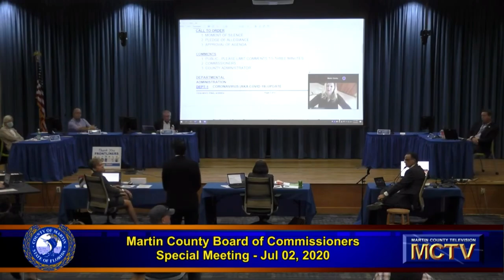Restaurant Owner, Kyle Greene, Compares Mask Mandate to Nazis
Kyle Greene owns multiple restaurants in Martin and St Lucie County in Florida. Kyle G compared a mask mandate to Nazis making Jews wear the Star of David during the Holocaust.

Comparing a mandate that would save lives and is designed to protect all citizens in a community where cases are skyrocketing to the hunting and extermination of an entire people is INSANE. This comparison is reprehensible and Anti-Semitic. He should publicly apologize and retract this statement.

**UPDATE**
On July 3rd Kyle posted an "apology" video on his facebook. He said "I am sorry the media misconstrued what I said". That is not an apology Kyle. Let me help you, an apology would be "I am so sorry I used that analogy, I now understand why it was so wrong and inappropriate and I will never do it again".  At the end he blamed "fake news". I am not some media conglomerate - I am an average citizen of the Treasure Coast who was disgusted when I saw Kyle speak so I uploaded this video and shared it.

Let me be clear. This was Kyle's opening statement. Nothing after this statement could have justified this comparison. Since Kyle claimed I only gave part of the info I think it's important to point out that ANYONE can go on the Martin County Commissioners YouTube page and watch the entire video at this Go to 2 hours and 20 minutes.